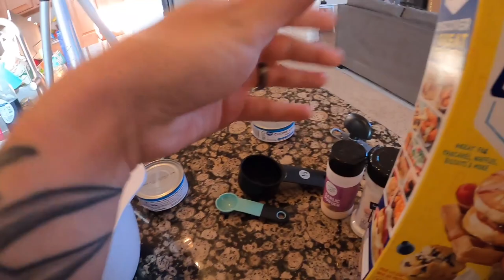Homemade Trout Dough Bait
A few weeks ago I seen a post in the fishing report about making homemade dough bait for trout. So this was our first attempt at making that happen. Using HALF a can of TUNA, about THREE QUARTERS of a cup of BISQUICK PANCAKE MIX, and a ONE TEASPOON of either GARLIC SALT or GARLIC POWDER I made a decent sized dough ball. (Ended up making two dough balls with one can of tuna, one with garlic salt, and the other with garlic powder) We took the bait to a local Urban Pond that is stocked with Trout and tried it out.